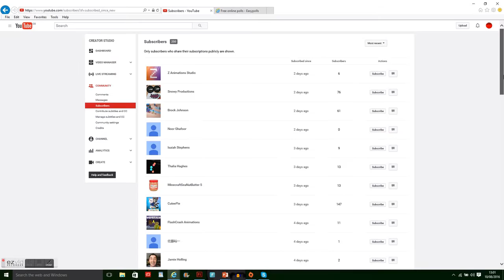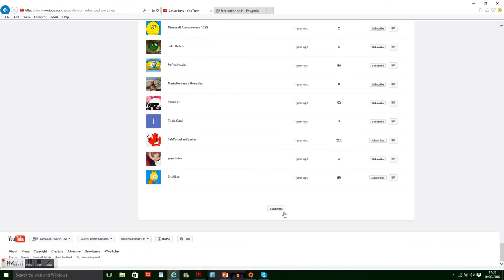250 Subscribers+ Q&A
Question sending ends on 17th August